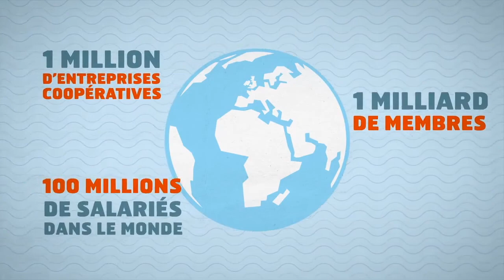Les coopératives | Quelles différences avec les autres entreprises?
Avec l’arrivée de la toute récente coopérative Dinaco au Collège, certains élèves se demandaient qu’elle est la différence entre une entreprise coopérative et une entreprise normale et bien voici la réponse dans notre court vidéo. Suivez la coopérative sur Facebook! ‪#‎Dinaco‬ ‪#‎DonnerPourAider‬ ‪#‎Entreprisecoopérative‬ ‪#‎Démocratie‬ ‪#‎ÉconomieSociale‬ ‪#‎Collège‬ ‪#‎DinaBélanger‬